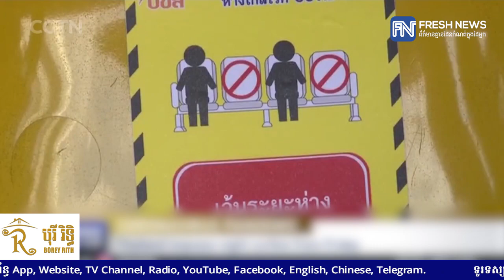សម្តេចតេជោ ហ៊ុន សែន ចែករំលែកទស្សនៈ៥ចំណុច ដល់មេដឹកនាំអាស៊ានបូកបី ...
សម្តេចតេជោ ហ៊ុន សែន ចែករំលែកទស្សនៈ៥ចំណុច ដល់មេដឹកនាំអាស៊ានបូកបី ដើម្បីទប់ស្កាត់ការរីករាលដាល់នៃមេរោគកូវីដ១៩ និងផលប៉ះពាល់